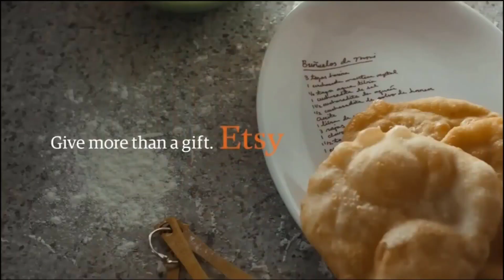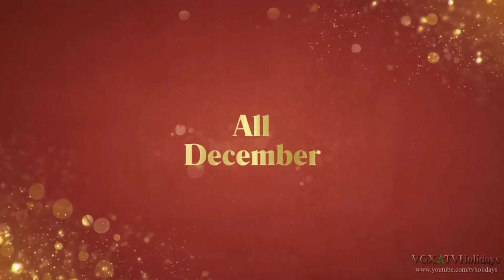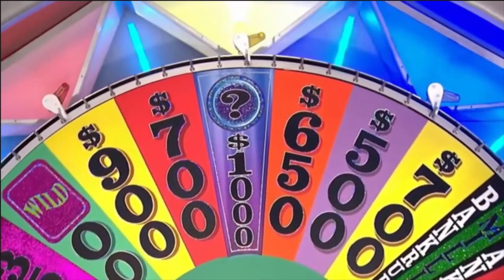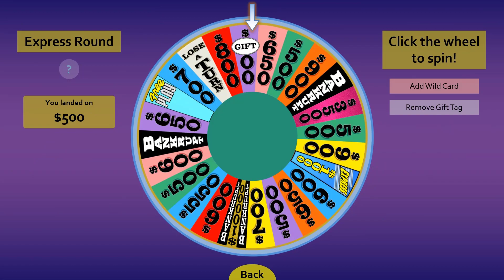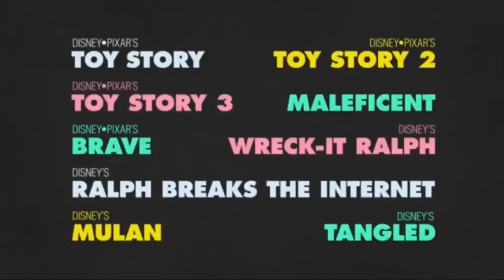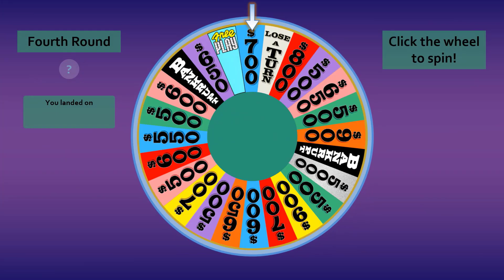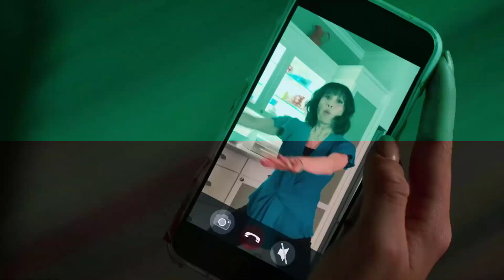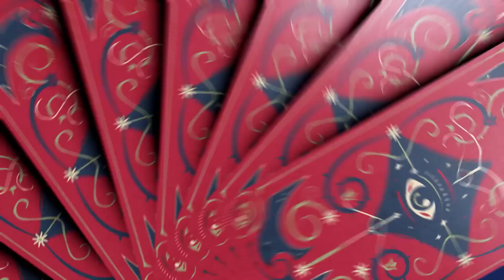Wheel of Fortune - Thanksgiving